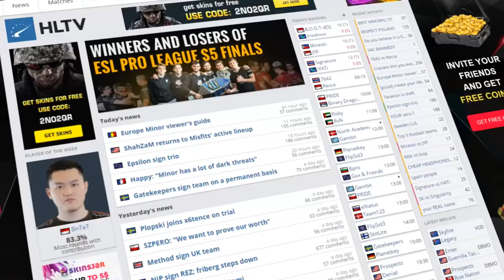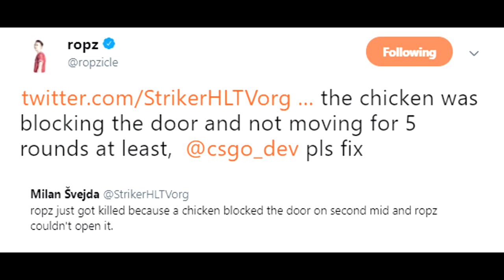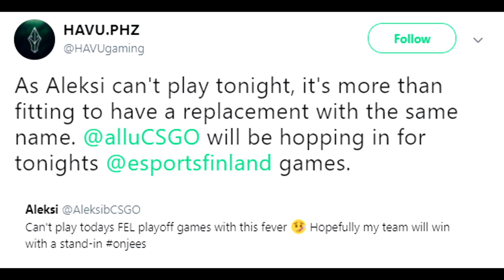Brazilian Team One Trash Talking Went Too Far? Ropz Calls Chicken Glitch and OpTic Drama Explained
Let me know if you like hearing about stories like this more often.
00:16 - Racism Towards Brazilian Team One... Needs to Stop
1:45 - Team Being Racist (clips)
3:32 - Ropz First Pro Player with Chicken Assisted Death?
5:06 - The OpTic Drama Between Hecz and Hitch Explained
10:18 - What Free Agents are Still Unsigned?